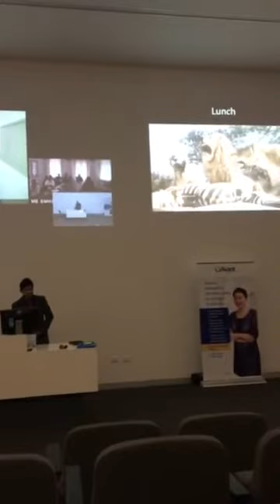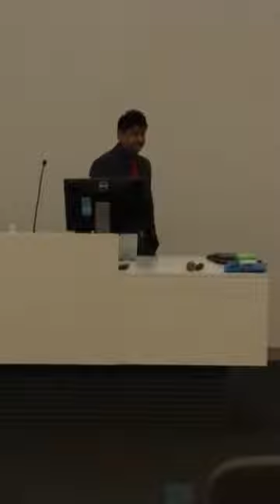International lecture@ Fiona Stanley Hospital, Perth Australia